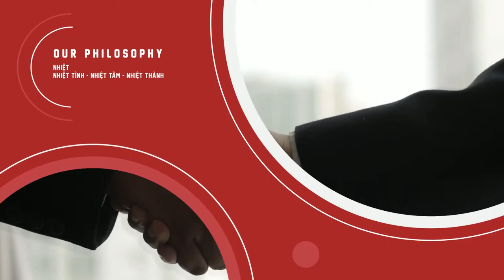VIDEO PRESENTATION max 180s Video giới thiệu doanh nghiệp hoặc giới thiệu sản phẩm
🔥🔥🔥🔥4. VIDEO PRESENTATION (max 180s). Video giới thiệu doanh nghiệp hoặc giới thiệu sản phẩm. Demo
Architecture – Brand - Mutilmedia
👉 Tạo nên sự chuyên nghiệp cho hình ảnh
👉 Tạo sự hấp dẫn và thu hút khán giả cho Video
👉 Hiệu ứng hình ảnh âm thanh đẹp mắt sống động
👉 Gia tăng nhận diện thương hiệu doanh nghiệp.
👉 Đem lại lợi nhuận cho doanh nghiệp
CHI PHÍ SIÊU RẺ – phù hợp cho doanh nghiệp nhỏ, start up.

Công ty cổ phần
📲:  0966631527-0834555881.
📌 16th Floor – ADI – Vietcombank Building – To Huu Str., Ha Dong Dist., Hanoi.